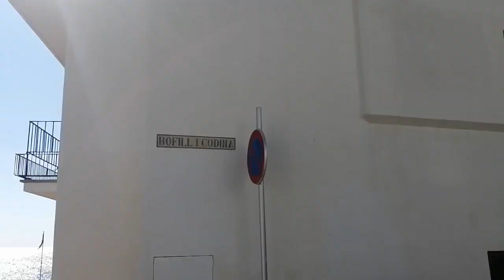Conociendo la playa PORT BO en Palafrugell GIRONA España